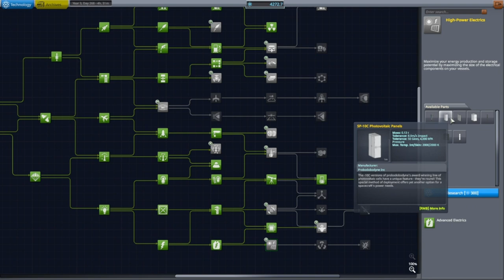Going to Gilly, Eve's cute moon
I heavily recommend that you watch this video on 2x speed with captions on since I'm not good at organizing my thoughts into cohesive sentences on the fly.

I know my computer's fan is quite noisy.

I used Microsoft Clipchamp to edit this video. I know---pretty basic.

KSP S1E7

gaming, lets play, Kerbal Space Program